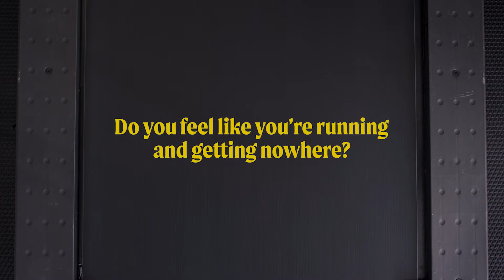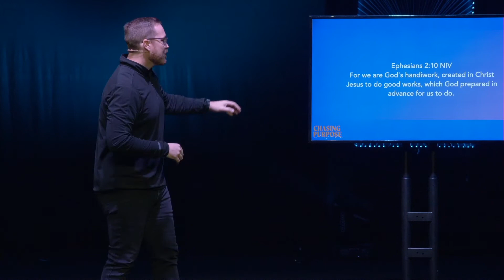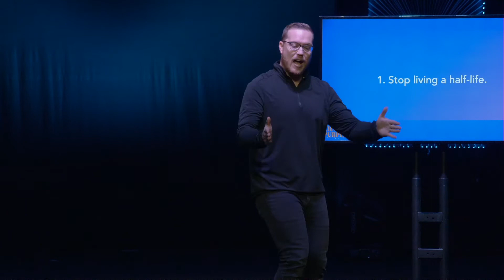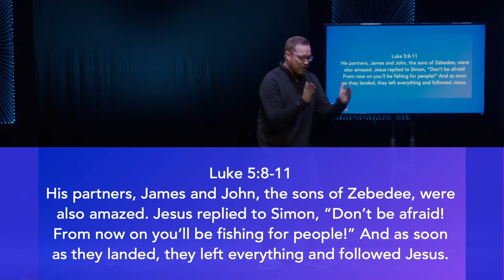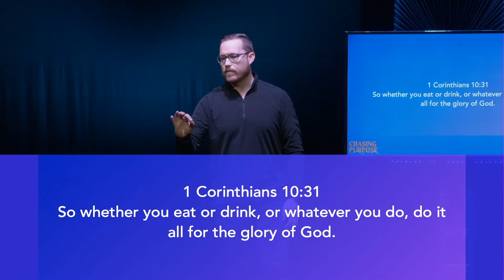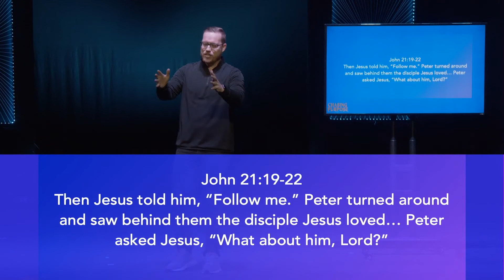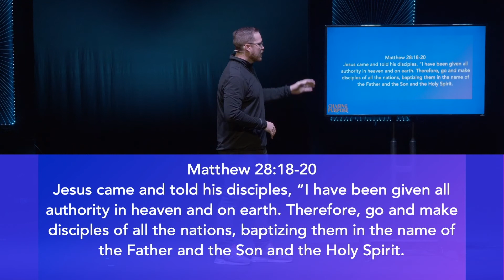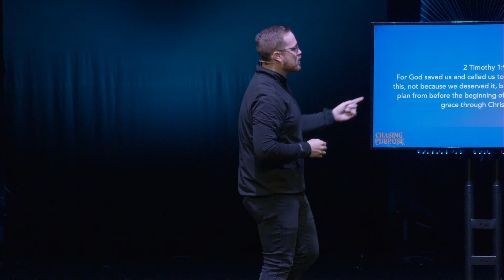The Shore Church | Chasing Purpose 1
3/8/2020

Welcome to the Shore Church located in the heart of Sarasota, FL.  In part 1 of our series "Chasing Purpose" Pastor T.J. speaks about finding your purpose. You were created on purpose for a purpose.